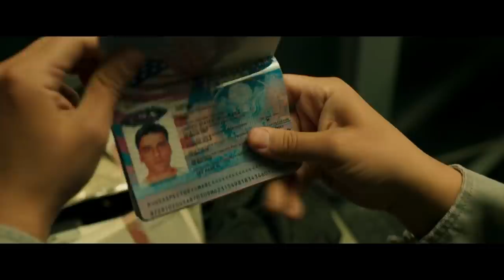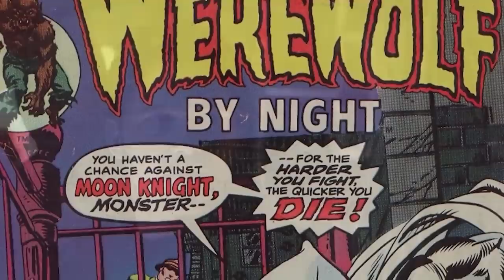Marvel Moon Knight Trailer: Doctor Strange and Marvel Gods Easter Eggs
Marvel Moon Knight Trailer 2022. Moon Knight Episode 1, Doctor Strange 2 Trailer Easter Eggs. Marvel Gods Explained & Thor 4 Trailer

Covering new Marvel Moon Knight Episode 1 Trailer. Blade, Werewolf by Night, Kit Harington Black Knight and Avengers Crossover Explained. Moon Knight Hulk Crossover. Oscar Isaac Moon Knight Explained, Origin Story. Blade Crossover, Eternals Post Credit Scene Black Knight and Blade Connections Explained. Marvel Phase 4 Connections, Movies and Disney Plus Series Release Date.

Moon Knight will help set up a darker marvel team up inside the MCU with supernatural and darker characters like Blade, Black Knight, Werewolf By Night, Doctor Strange and Ghost Rider.

Moon Knight History, God Khonshu Explained. Darkhold Wandavision Ending Connection, Doctor Strange Multiverse of Madness Trailer, Scarlet Witch Chaos Magic. The Elder Gods of the Marvel Universe Breakdown. Black Panther similarities. Moon Knight Power and Abilities. Comparisons to the other Avengers characters. And more Moon Knight Behind the Scenes videos from filming.

Marvel She Hulk Trailer 2022 Breakdown and Marvel Phase 4 Easter Eggs. Mark Ruffalo Bruce Banner Hulk Explained. Shang Chi Post Credit Scene Hulk, Captain Marvel, Wong and the Ten Rings. And Eternals Celestials Ten Rings Connection. Tatiana Maslany She Hulk Explained. Origin Story and History Breakdown. Hulk vs Abomination Rematch and what happened to Abomination after the Shang Chi Chi Wong vs Abomination Fight.

More marvel trailers, Doctor Strange 2 Trailer Multiverse of Madness, She Hulk Trailer, Morbius Trailer. My Full Moon Knight Episode 1 and Episode 2 video will start posting this week! My Obi Wan Kenobi Episode videos will start in May!